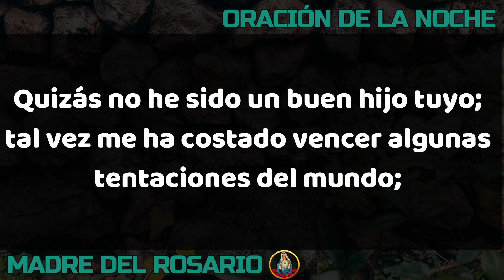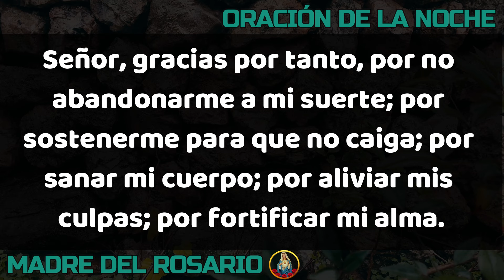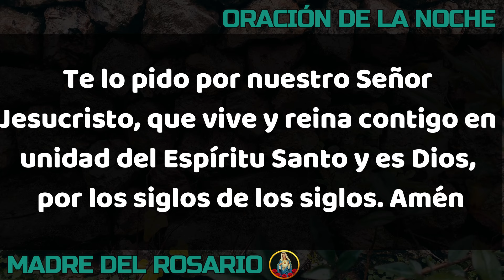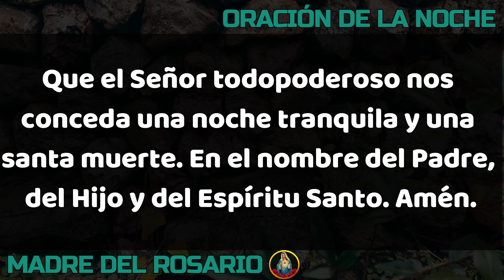🙏🏻 ORACIÓN DE LA NOCHE 🌙 LUNES 05 DE FEBRERO DE 2024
Gracias por orar con nosotros en su canal Madre del Rosario. LUNES 5 FEBRERO 2024.